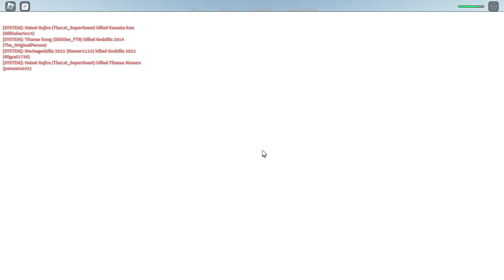Junior and heisei cause why not (Roblox Kaiju Universe)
kinda like a part 2